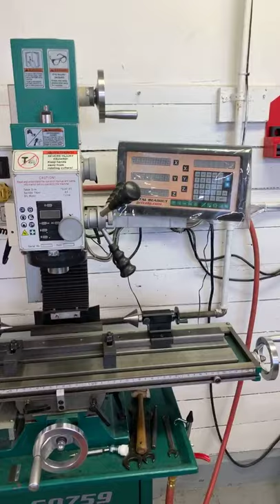Facebook Live Friday May 1, 2020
We give you a quick tour of the shop, update you on the shop during Covid-19 and answer some of your questions.

Questions:
1. Do you think non-pull through swabs have a higher chance of the metal weighted piece scratching the inside of an oboe on its way back out, or is it not something to be too concerned about as long as you’re careful?
2. Do humidifiers inside the oboe case give rise to the potential of rusty springs and keys?
3. It seems cork pads are generally not used for the tone holes in the bell. Is there a reason for that?
4. Do you service acrylic oboes like the Marigaux Altu Noir? If so, have you observed any substantial differences in the maintenance and servicing of such oboes in contrast to wood oboes?